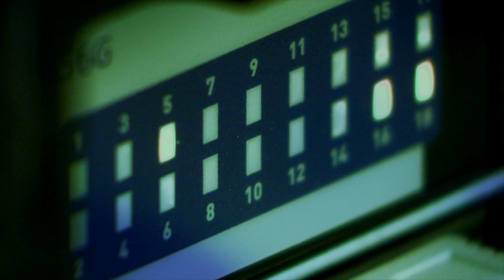DigitalHub Dresden - Leipzig | Kurzversion (englisch)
Die Digital Hubs in Leipzig und Dresden setzen auf verschiedene, sich ergänzende Schwerpunkte. In ihrer nachhaltigen Vernetzung von Wissenschaft, etablierten Unternehmen und Gründer_innen tragen beide Hubs dazu bei, dass aus spannenden Ideen innovative Produkte und Dienstleistungen werden. Legt man in Leipzig den Fokus auf die Förderung der Smart Infrastructure (Schwerpunkte Energie, Smart City, E-Health sowie Querschnittstechnologien), setzt man in Dresden auf die Entwicklung der für Smart Systems notwendigen Komponenten aus den Bereichen Hardware, Software und Konnektivität. Dresden setzt sich das Ziel, zentrale Plattform für anwendungsorientierte Lösungen der Leitindustrien zu werden und so das Internet der Dinge zu ermöglichen. (Schwerpunkte Hardware-, Software-, Konnektivitätskomponenten, Smart Systems, IoT-Plattform, anwendungsorientierte Lösungen).

The digital hubs in Leipzig and Dresden have different, yet complementary points of emphasis. In enabling sustainable networking between the scientific community, established companies, and founders, both hubs contribute to the transformation of exciting ideas into innovative products and services. While the Leipzig Hub focuses on promoting smart infrastructure (with an emphasis on energy, smart city, e-health, and cross-sectional technologies), in Dresden the focus is on developing the hardware, software, and connectivity components needed to facilitate smart systems. The aim is to become a platform for application-based solutions for leading industries, and consequently facilitate the Internet of Things. (Focal points include hardware, software, and connectivity components, smart systems, IoT platforms, and application-based solutions).